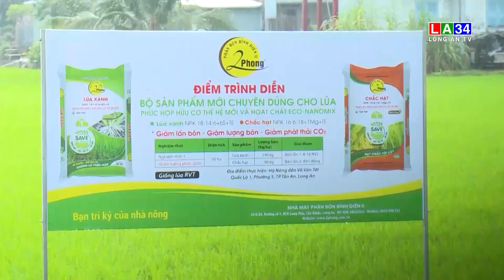Long An hướng tới kinh tế xanh, bền vững | LONG AN TV